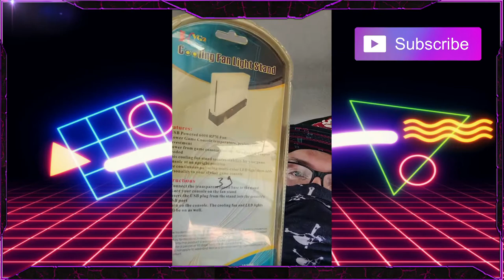DLC Pack Thrift Store Edition! Thrift Store Finds!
Another DLC Pack thrift store edition, what did I find!! Comment on what the best thing you have ever found while thrifting!